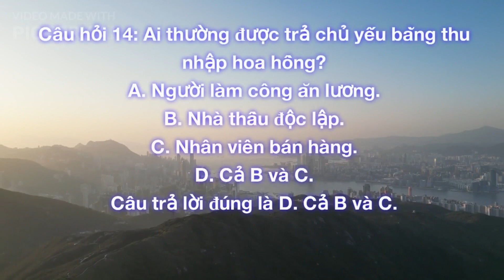[Việt] [Real Estate Practice Test] [Chapter 2: Agency Relationships & Career Opportunities] Q. 14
Real Estate Practice Test
Chapter 2: Agency Relationships & Career Opportunities
Question 14: Who is generally paid primarily with commission income?
A. Salaried employee.
B. Independent contractor.
C. Salesperson.
D. Both B and C.
Correct answer is D. Both B and C.

Câu hỏi 14: Ai thường được trả chủ yếu bằng thu nhập hoa hồng?
A. Người làm công ăn lương.
B. Nhà thầu độc lập.
C. Nhân viên bán hàng.
D. Cả B và C.
Câu trả lời đúng là D. Cả B và C.